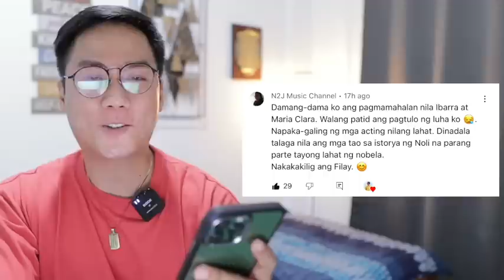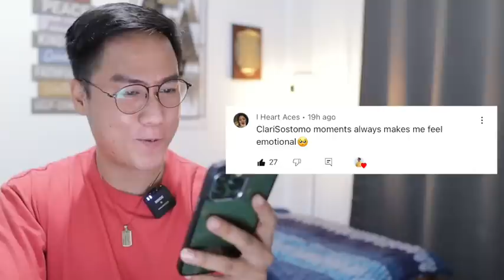FULL EPISODE 58 - Maria Clara At Ibarra (Higher Quality)